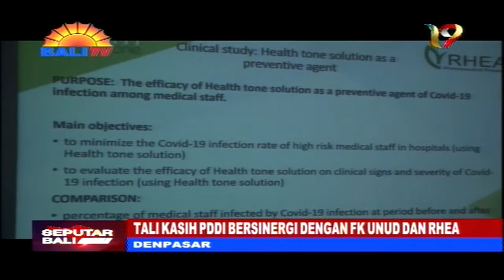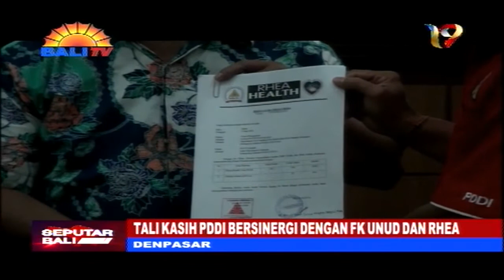TALI KASIH PDDI BERSINERGI DENGAN FK UNUD DAN RHEA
P-D-D-I BALI, BEKERJA SAMA DENGAN T-B-M ATAU TIM BANTUAN MEDIS FAKULTAS KEDOKTERAN UNIVERSITAS UDAYANA, MENGGELAR AKSI SOSIAL DONOR DARAH, DEMI MEMBANTU KEBUTUHAN STOK DARAH DI RUMAH SAKIT, SERTA KEGIATAN YANG BEKERJA SAMA DENGAN RHEA, DENGAN MELUNCURKAN PRODUK TONE UNTUK MENINGKATKAN IMUNITAS MASYARAKAT KHUSUSNYA DI BALI.